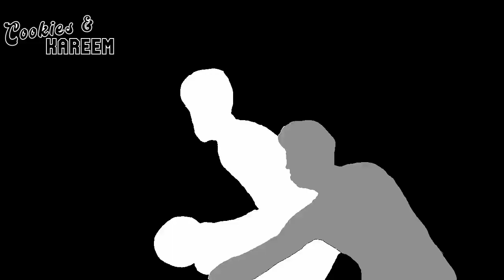Rudy Gobert Highlights | Timberwolves vs. Lakers | 21st Dec 2023